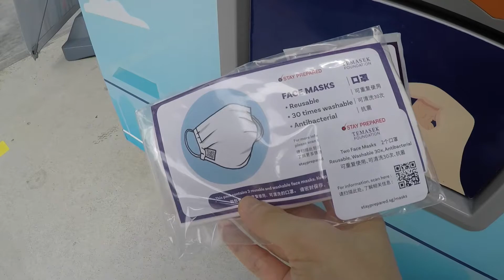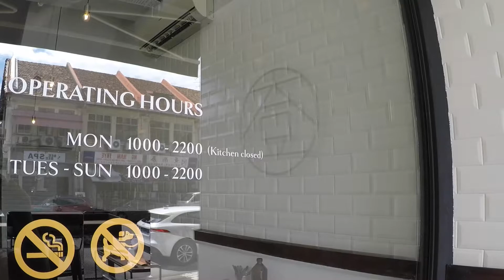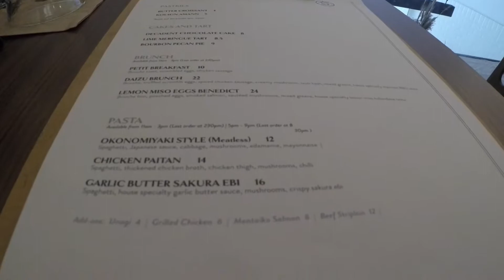AMAZING Minimalist Cafe - DELICIOUS Food & Coffee | Cafe Vlog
I was exploring and touring this place in Singapore called Rangoon Road that has a few amazing cafes which I wanted to vlog on. I did not plan and decided to just go with the flow. I happened to chance upon this cafe that looks really simple and relaxing, and I decided to try it out.

The food and drinks are nice and well prepared. Atmosphere is great. Except for peak hours, you can really just sit here and watch the world outside, or just do your work here. Staffs are friendly and attentive.

I'm working hard on my channel and videos. If you wish to support me, you may buy me some coffee via PayPal at:

This is FREE (Royalty Free Music) that has been publicly released by the artist "KaizanBlu" under Chill Out Records LLC - This track is approved for use by content creators within their own YouTube and TikTok Musical.ly videos, per the license agreements below.